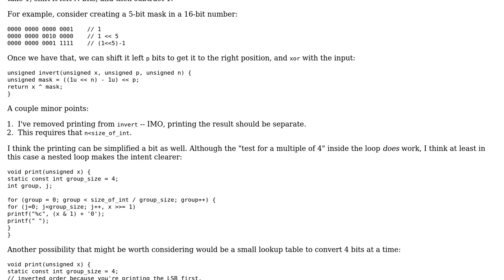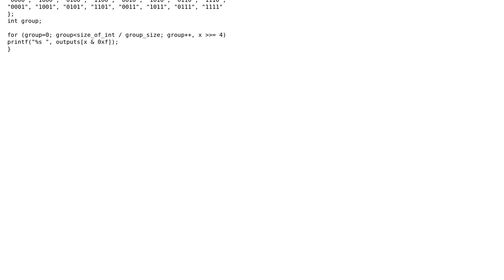Code Review: Print Bits Part II (2 Solutions!!)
Code Review: Print Bits Part II

With thanks & praise to God, and with thanks to the many people who have made this project possible! | Content (except music & images) licensed under CC BY-SA | Music | Images & others | With thanks to user palacsint user Matthew Hoggan user Jerry Coffin user Jamal and the Stack Exchange Network Trademarks are property of their respective owners. You are responsible for your own actions.